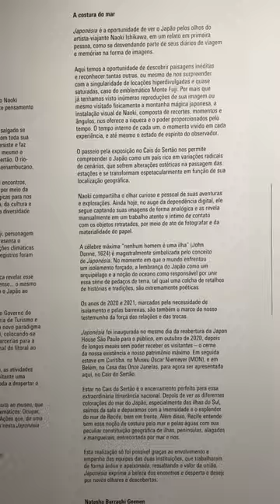Japonésia: exposição fotográfica sobre Japão de Naoki Ishikawa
🇯🇵Japonésia por Naoki Ishikawa. Até 28 de agosto no no museu Cais do Sertão (Recife-PE).

Nas terças está com entrada gratuita!

Realização da @consuladogeraldojapao_recife e @japanhousesp e @caisdosertao

Siga @kotobajapones